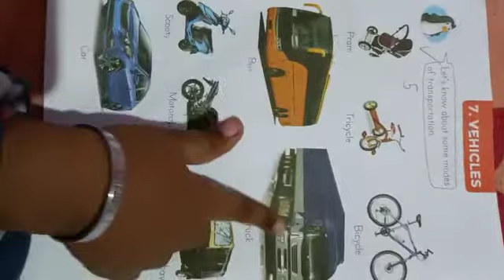Means of Transport 🚖🚆🚘🚉🚋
Means of Transport for nursery group 🚉🚘🚆